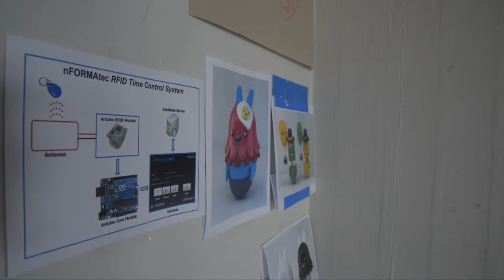Maker Faire Rome tour: Tony Olsson and Malmö Högskola Interaction Designer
In Malmo makertour meets Tony Olsson, professor of Malmö Högskola of Interaction Design. with him some of his students talk about maker movement and digital fabrication revolution.